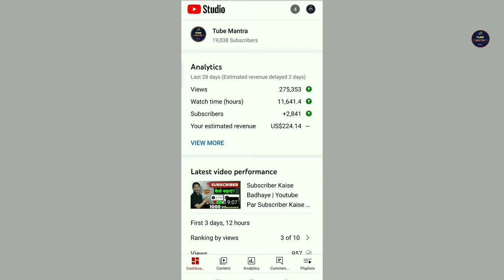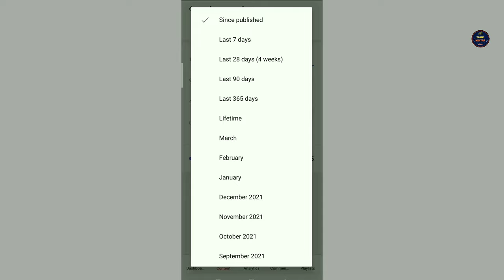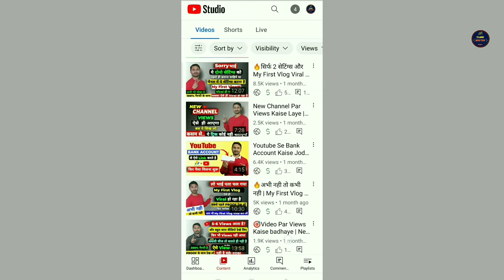Views नही ❌आने का ये है सही कारण | YouTube Video Par View Kaise Badhaye | Video Par Views Kaise Laye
Hi friends welcome to Tube Mantra.

My Camera:-

My mic

My Laptop:-

My Tripod:-

My tripod:-

   Searchable Keyword

video viral kaise karen youtube per
youtube video viral kaise karen 2022
youtube video viral kaise kare trick
youtube video viral kaise kare app
views nahi aa raha hai to kya karen 2022
views nahi aa raha hai to kya karen 2021
views nahi aa raha hai to kya kare 2022
instagram par views nahi aa raha hai to kya karen
youtube video par views nahi aate
youtube video par views nahi aa raha hai
youtube video par views nahi aa rahi
youtube video par views nahi aate kya karen
youtube video par views nahi aate 2022
youtube video par views nahi aa rahi kya karen
youtube video par views nahi aaye to kya karen
यूट्यूब वीडियो पर व्यूज कैसे बढ़ाए
यूट्यूब वीडियो पर व्यूज कैसे लाएं
व्यूज कैसे लाएं
यूट्यूब पर व्यूज कैसे बढ़ाए
वीडियो पर व्यूज कैसे लाएं

                 Thanks